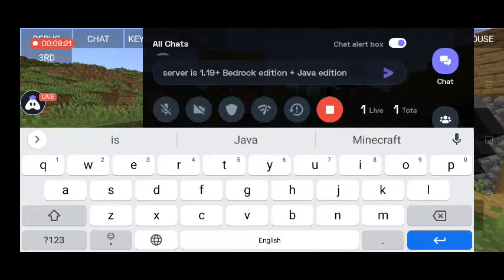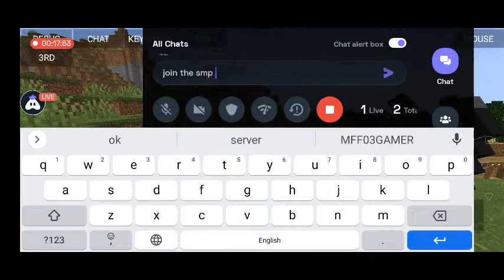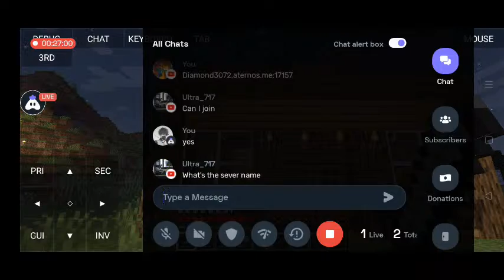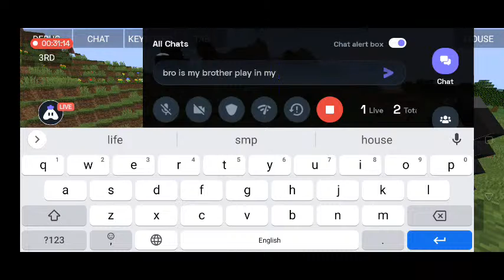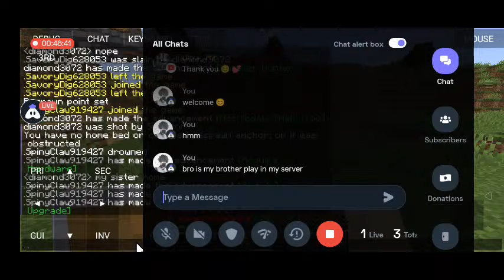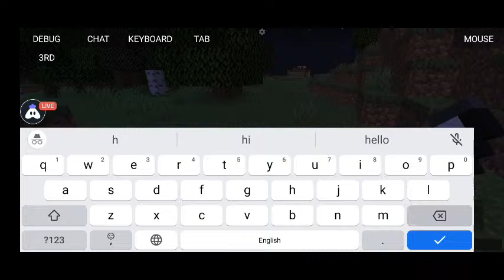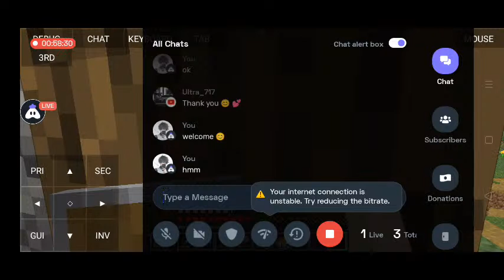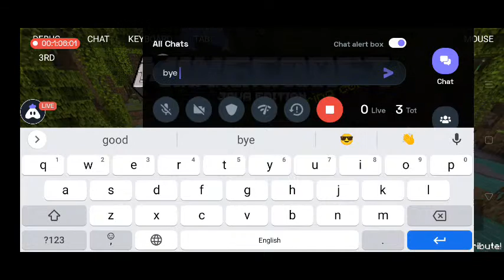Minecraft Java Live SMP 1.19.+ Pe+Java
Today I am streaming minecraft. Other popular games:
PUBG Mobile
Garena Free Fire
Among Us
Call of Duty Mobile
Fall Guys
Fortnite
Roblox
Minecraft